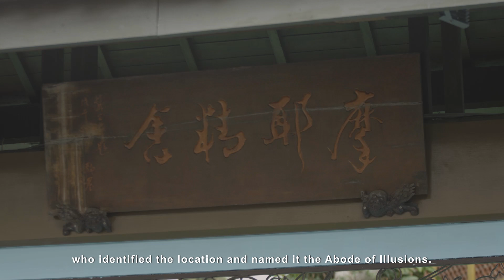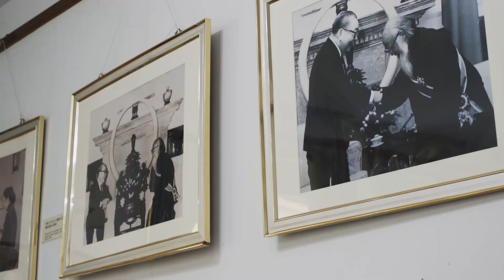名人故居故事導覽影片(二)|張大千故居|英文短版